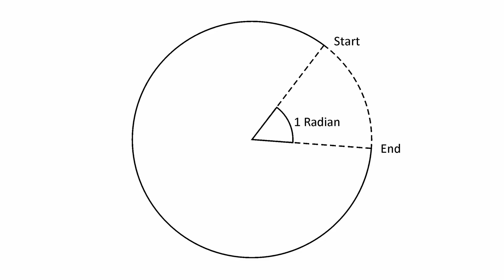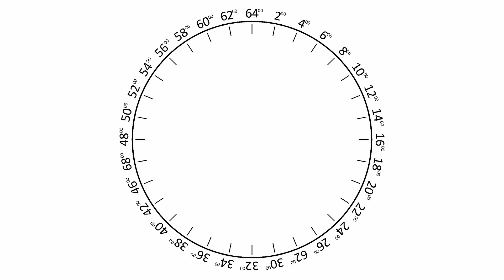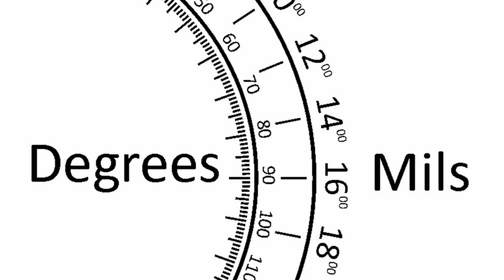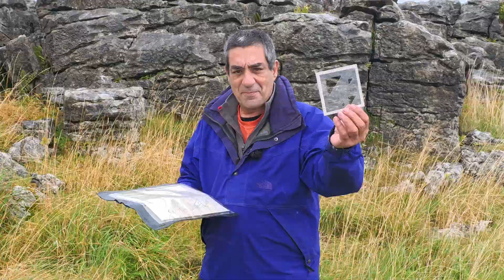Do you need a Military or Civilian compass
There are differences between military and civilian compasses.  In my video about the Suunto MB-6 compass, I referred to it as a military compass and, following this, I received lots of messages asking "What's is difference between a military and a civilian compass?" So I thought it would be a good idea to make another video explain what these are.

Of course there is no strict rule separating military and civilian compasses.

You can use both for either hiking or military purposes. However, using the right tool for the right job will make things easier.

Obviously these are just my ideas so have any different insights, please share them in the comments below.

The most obvious differences are that civilians then to use degrees on a compass with a baseplate and the military use mils on compasses without a baseplate and so need a protractor if they are used with a map.  Also military compasses will often use tritium instead of luminous paint, so certain sections of the compass will glow all night, not just for a few hours. They’re also built from stronger materials to withstand harsh conditions.

If I were to cut it all down to the absolute basic I may say that civilian compasses are typically designed with ease of use in mind and military compasses, designed for precision.